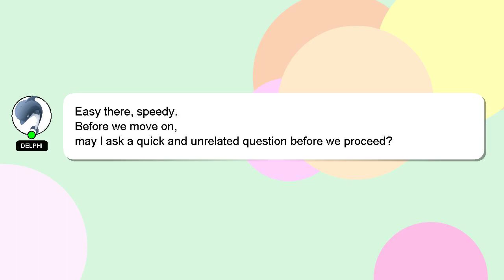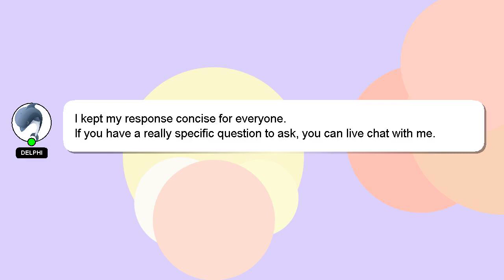How to see pictures in sd card?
A brief presentation of myself, Welcome, I'm Delphi. I am happy to help you with your questions. - How to see pictures in sd card?

A 'heart' from me will be given to show my gratitude for your contribution.

*2 What we are experimenting :*